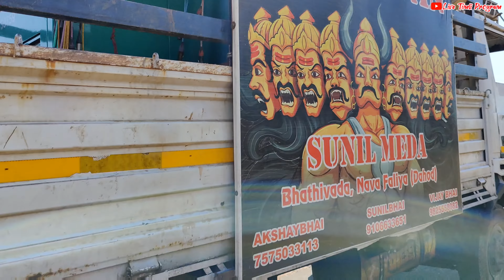વેવણ ઘણી ફલુડી રાવણ ડીજેમાં નાચવા આવી || Ravan Dj Barat || Adivasi Vairl Dj Barat VK BhuriyaTimli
હગી આવી જાન માં રાવણ ડીજે માં બીયર ની ધકન ખોલીન પીવા ની || Ravan Adivasi Vairl Dj Barat VK Bhuriya

🔹 Recording Master Studio Anand Rajesh Parmar Amar Bhoi

🔹Rimix By Bharat HD

🔹 Original Full Song Link 👇

duplicate official Rajendra Vasuniya

Adivasi Vairl Top Dj Barat

Ravan Adivasi Vairl Dj Barat

Adivasi Pawarful Dj Barat Dhamaka

Live Adivasi Vairl Dj Barat Dhamaka

Stylish Top Dj Barat Dhamaka